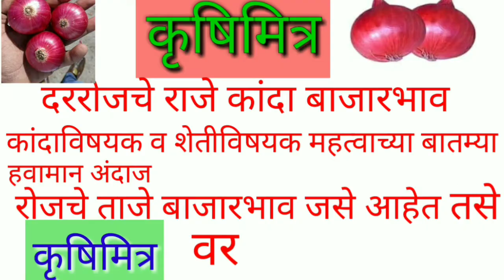25.11.2020 कांदा बाजारभाव नांदगाव, सायखेडा, उमराना!today onion market!प्याज बाजारभाव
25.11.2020 कांदा बाजारभाव नांदगाव, सायखेडा, उमराना!today onion market!प्याज